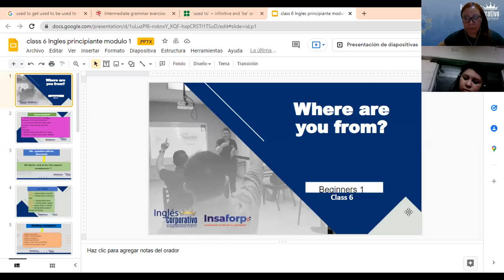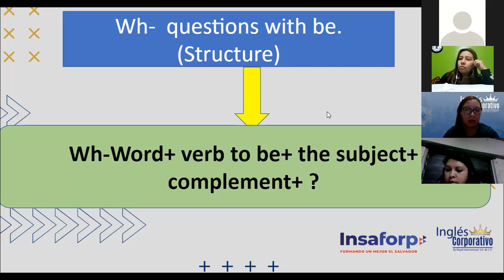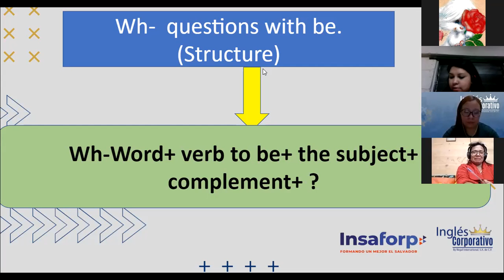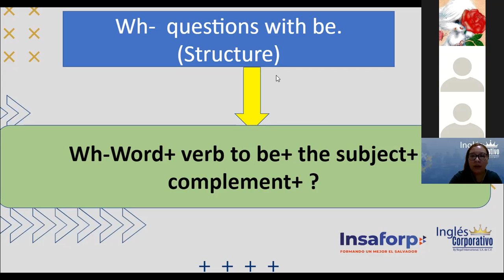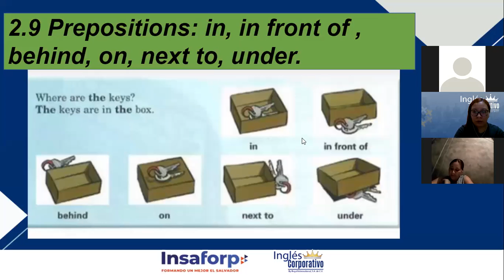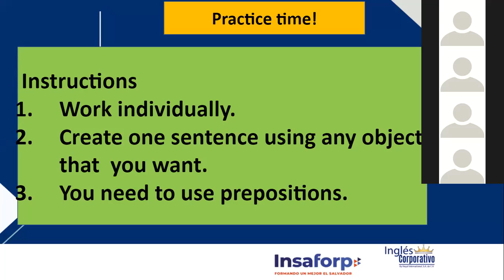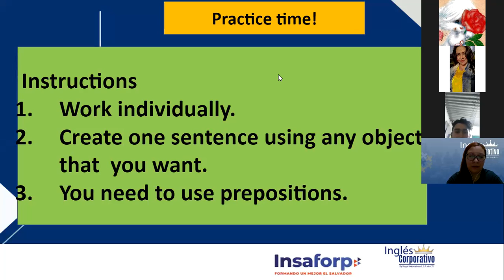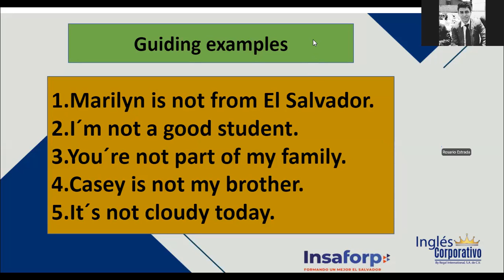Ingles Corporativo-Negative sentences with verb to be, Class#6 - Day 6